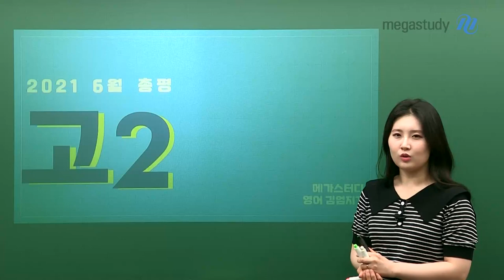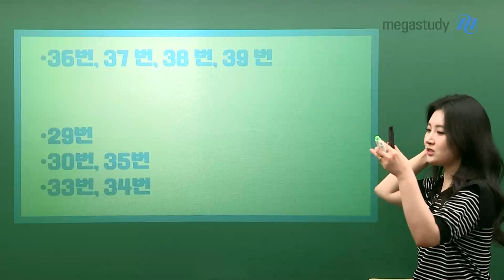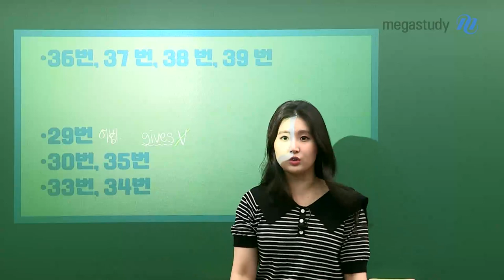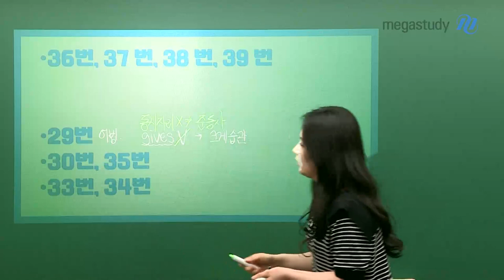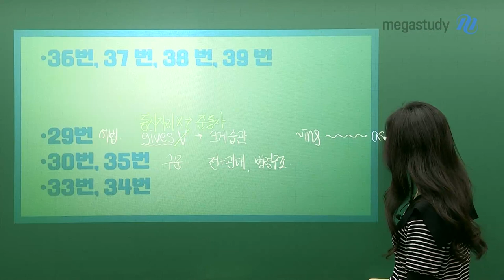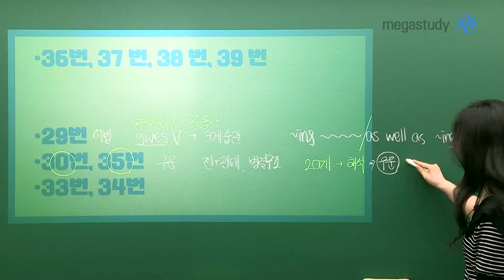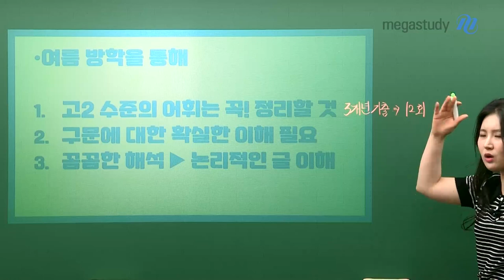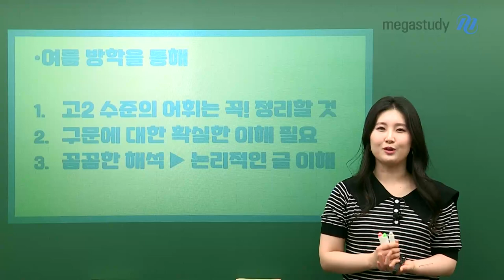[메가스터디] 영어 김엄지쌤 – 2021년 6월 엄지쌤의 고2 학력평가 총평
다들 학평 잘 보셨나요?

이번 고2 학평은 전반적으로 무난한 시험이었는데요!
어법이 조금 어려웠지만, 찾을 수 있는 힌트가 많았던 시험이라는 생각이 듭니다.

시험 성적에 연연하지 말고! 페이스 유지 잘해서 기말고사까지 잘 마무리합시다 ~

기말고사 이후 엄지쌤이 제안하는 여름방학 4주 플랜이 궁금하다면?
자세한 총평과 함께 영상으로 확인하세요 ~~ ♡

- 영어 김엄지 선생님에 대해 더 자세히 알고 싶다면?